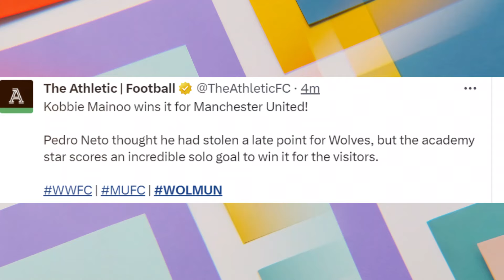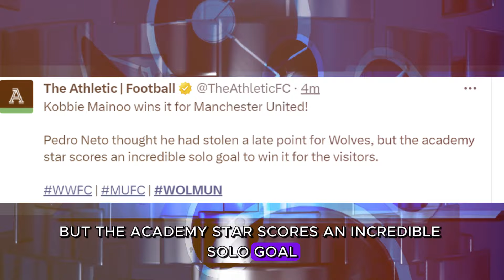KOBBIE MAINOO, TAKE A BOW! 😮‍💨 | Wolves 3-4 Man Utd | crazy Fans REACTIONS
Football | Football Highlights | Soccer | Goals

KOBBIE MAINOO, TAKE A BOW! 😮‍💨 | Wolves 3-4 Man Utd | Highlights